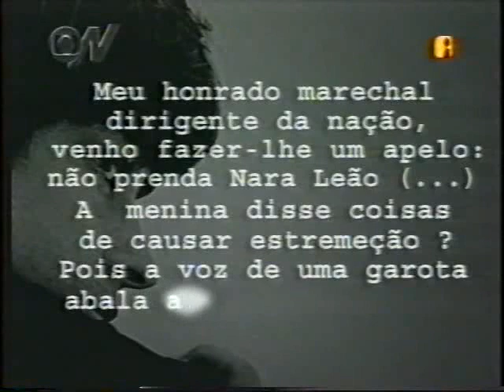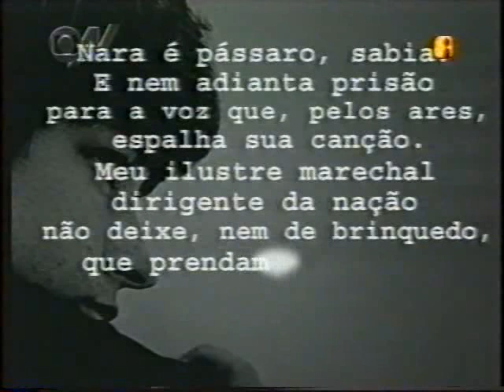ArqN: Nara Leão, 60 anos - 2003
Assistam O canto livre de Nara Leão